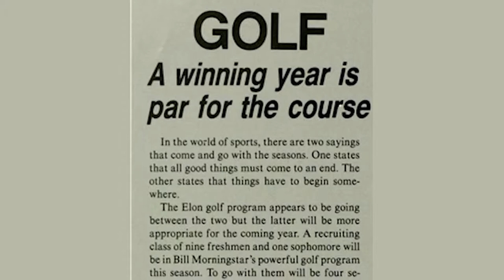2014 Hall of Fame - Chris Dockrill